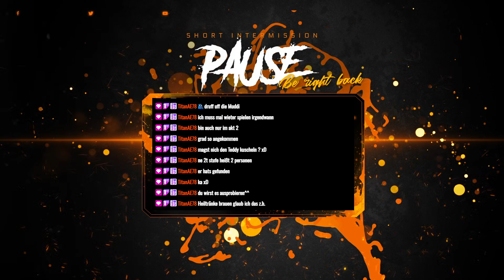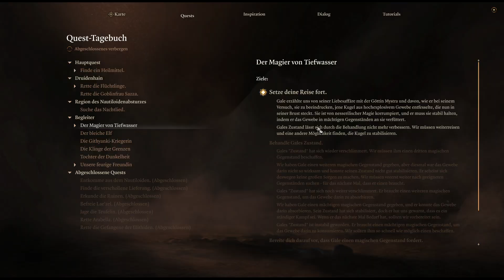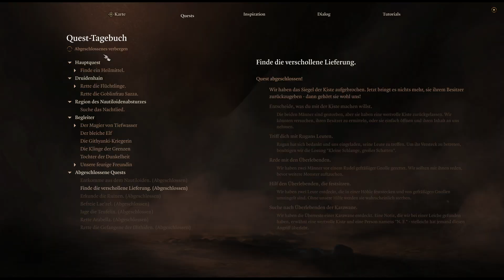Baldur's Gate 3 - Folge 05 - Freitag, 18 Uhr in Deutschland - Teil 2/2